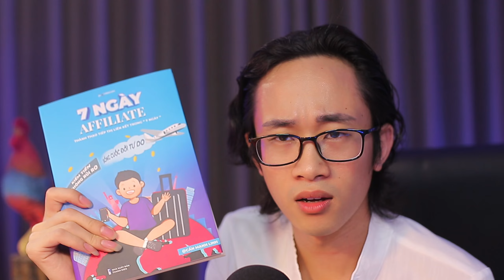Từ bỏ điều sau, sẽ giúp bạn thành công và mạnh mẽ hơn | Chu Minh Hạnh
1. Khoá học Marketing miễn phí
2. Khoá học Quản lý nhân sự Miễn phí
3. Khoá học chỉnh sửa hình ảnh/video miễn phí
4. Khoá học Nhập hàng trung quốc Miễn phí
Chu Minh Hạnh | Bậc Thầy Target | TRI THỨC VIỆT EDU